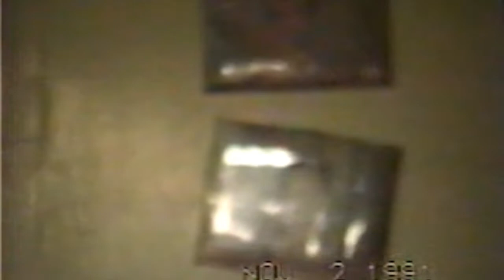2022-07-27 Jonas birthday greetings